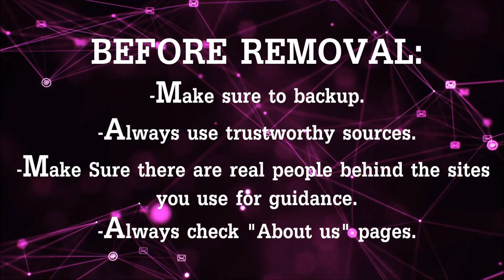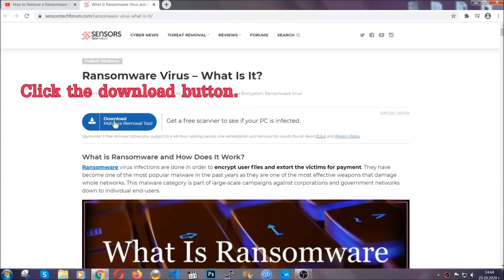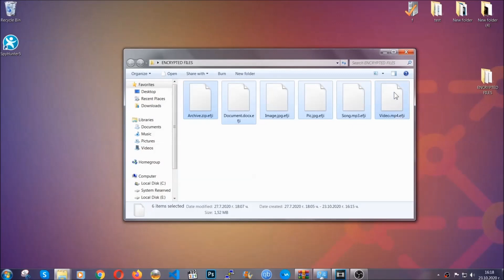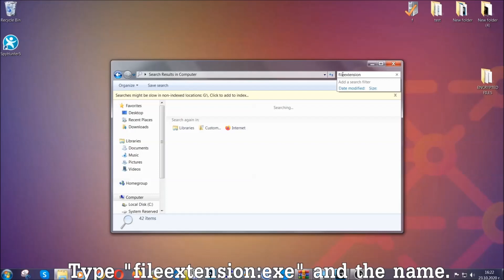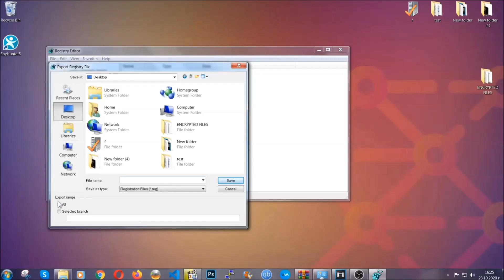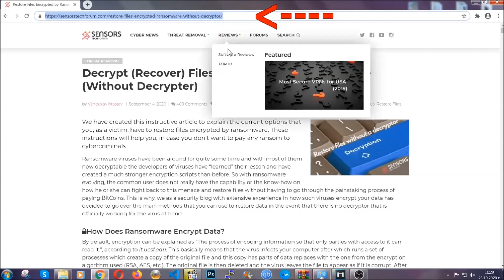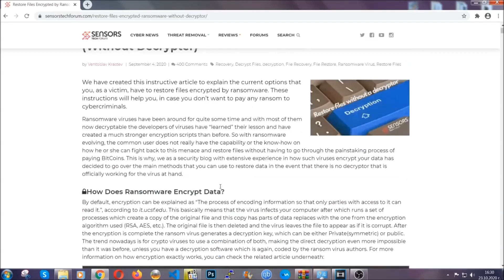MSJD Virus [.msjd Files] Remove & Decrypt Data [Free Fix Guide]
00:00 Start
00:50 Automatic Removal
02:00 Manual Removal
05:13 File Recovery